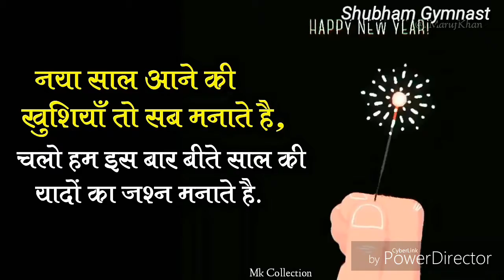Happy New year 2019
Happy New year Shubham gymnast videos collections only friends